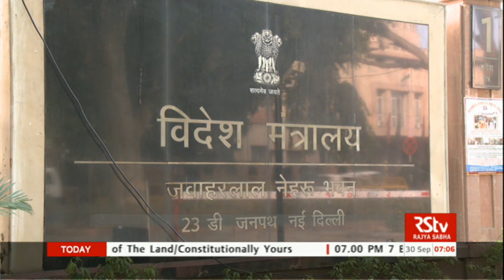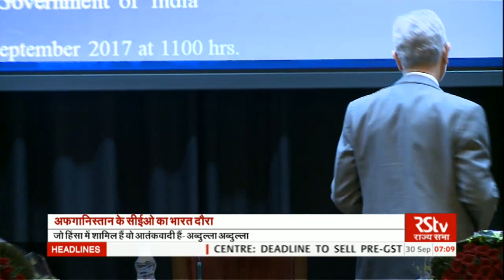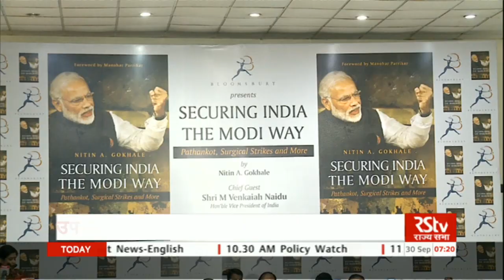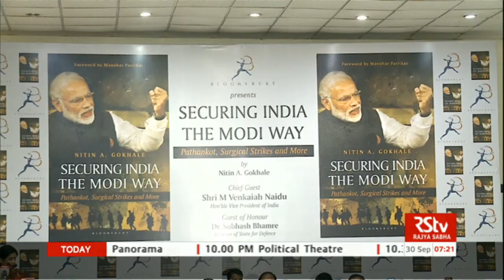Hindi News Bulletin | हिंदी समाचार बुलेटिन – Sept 30, 2017 (7 am)